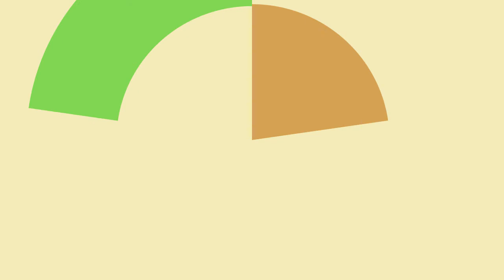Do an Motion Graphic SV KENT ve Pinterest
Đồ án Motion Graphic SV Trần Quốc Việt KENT International College giới thiệu Pinterest